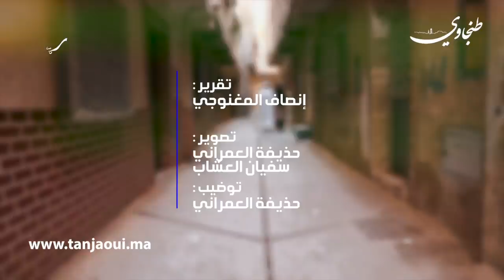قصةمؤثرة لأشهر إمام كفيف بطنجة "رفض إجراء عملية واهتدى بالقرآن نورا وبصرا "